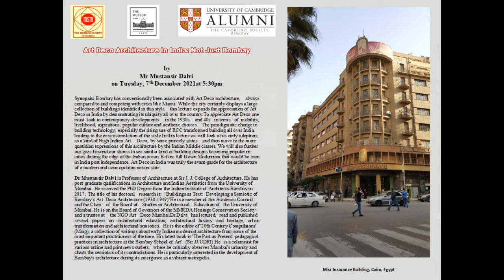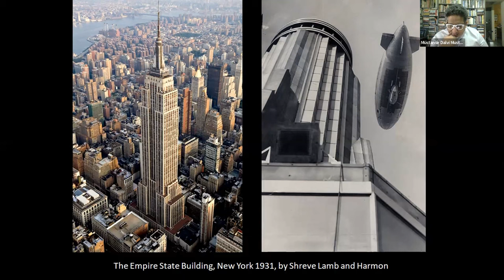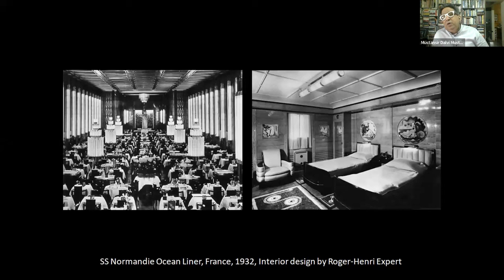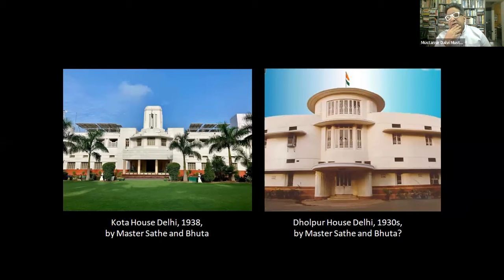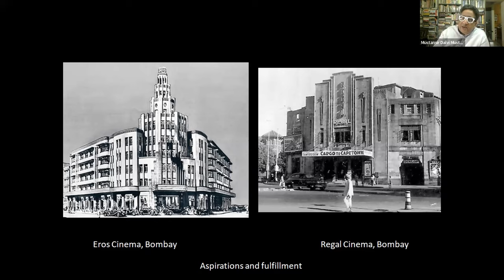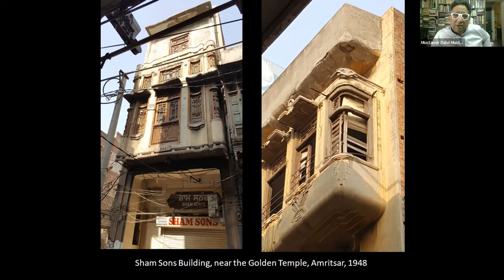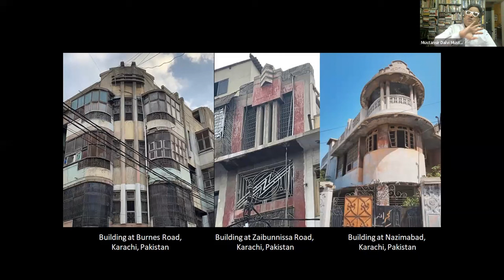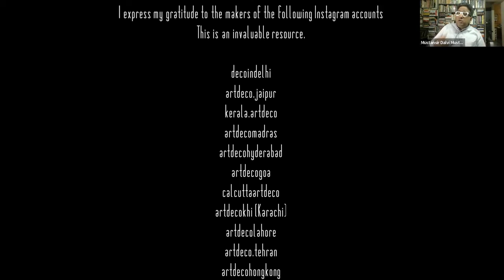Art Deco Architecture in India: Not Just Bombay by Mr Mustansir Dalvi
Art Deco | Architecture | Design | Aesthetics | RCC

Bombay has conventionally been associated with Art Deco architecture, always compared to and competing with cities like Miami. While the city certainly displays a large collection of buildings identified in this style, this lecture expands the appreciation of Art Deco in India by demonstrating its ubiquity all over the country.To appreciate Art Deco one must look to contemporary developments in the 1930s and 40s in terms of mobility,
livelihood, aspirations, popular culture and aesthetic choices. The paradigmatic change in building technology, especially the rising use of RCC transformed building all over India, leading to the easy assimilation of the style.In this lecture we will look at its early adoption, as a kind of High Indian Art Deco, by some princely states, and then move to the more quotidian expressions of this architecture by the Indian Middle classes. We will also further our gaze beyond our shores to see similar kind of building designs becoming popular in cities dotting the edge of the Indian ocean. Before full blown Modernism that would be seen in India post independence, Art Deco in India was truly the avant-garde for the architecture of a modern and cosmopolitan nation state.